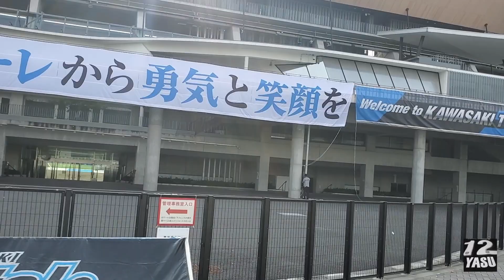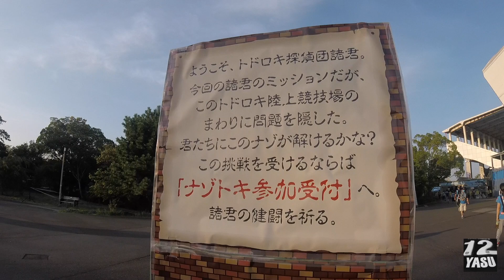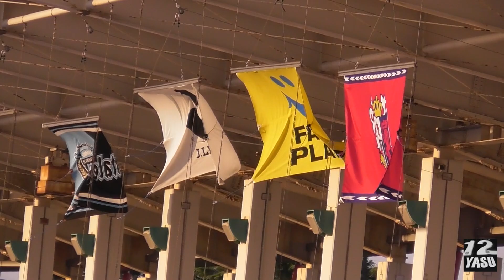2020.8.19 J1-11節【試合前】川崎フロンターレ vs セレッソ大阪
アウェイ側での観戦